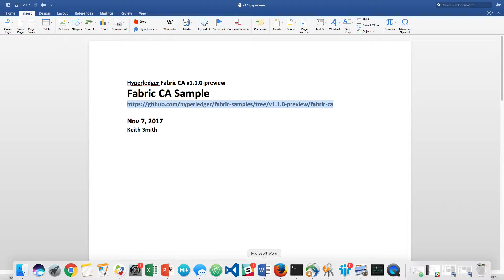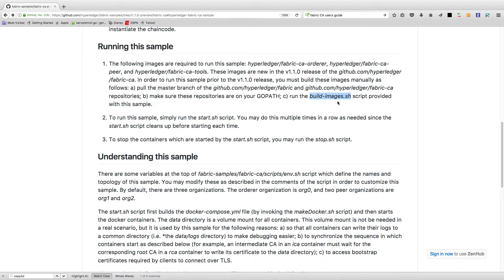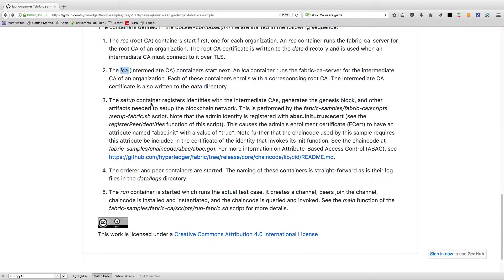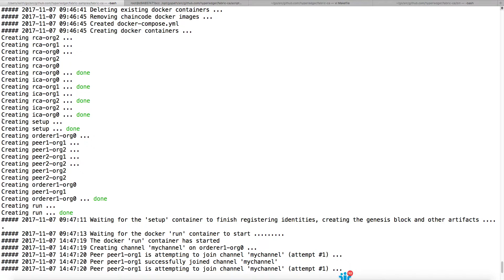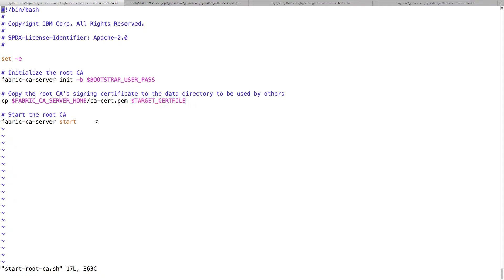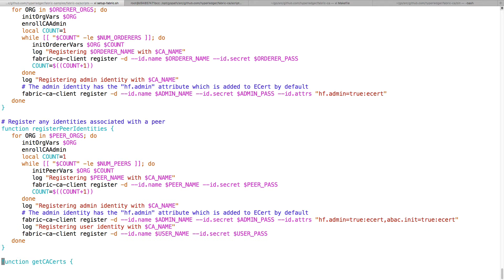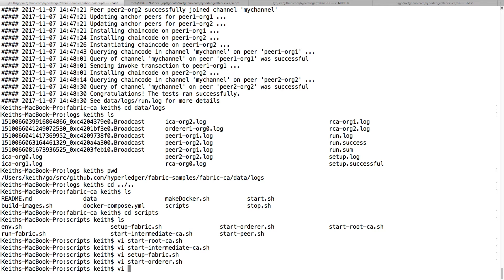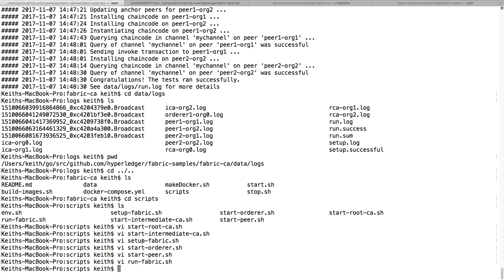Generate Crypto material for Hyperledger Fabric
Use Hyperledger Fabric CA to generate your crypto material V1.1 preview. Thanks Keith!